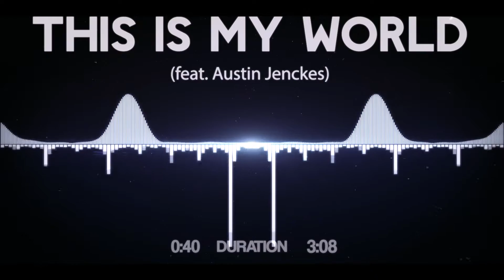Esterly - This Is My World (feat. Austin Jenckes)